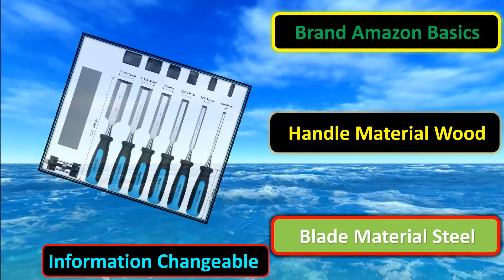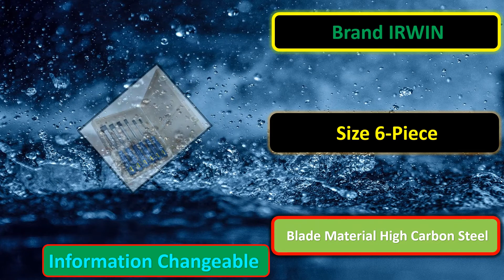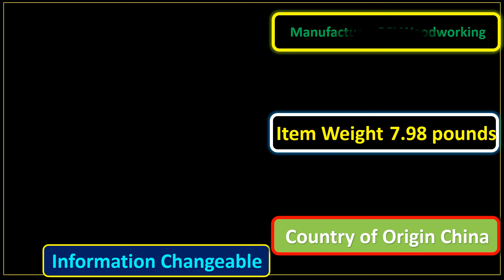Top 5 Best Wood Chisel Review 2022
All Best Wood Chisels Review

5.wood Chisel
4.Wood Chisel Set
3.Chisel Set
2.wood Chisels
1.Wood Lathe 8pc HSS Chisel